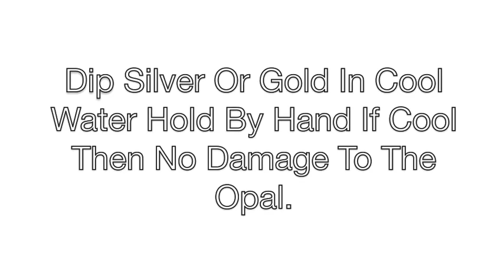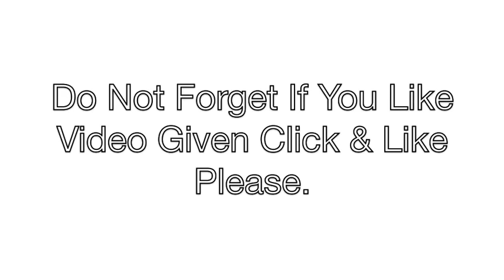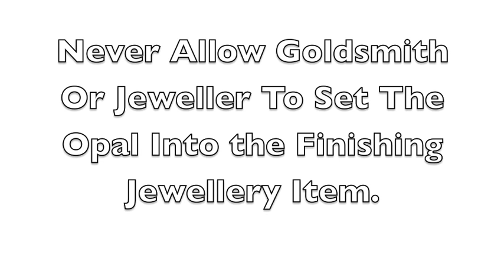Opal Ring - How To Make Opal Jewellery. & Opal Rings.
how to make opal jewellery, guarantee handmade rings, natural opals guaranteed.

Graham 75% savings on natural opal ring 100% ring opal at video graham's better idea for the same opal ring his opal jewelry Channel graham’s same opal and custom designs better saving then you can make in your country, graham all natural opal ring and handmade jewellery. Wow the official Government submission read about graham’s opals, Opal more rarely, specimens contain precious opal.”And these are surely among the most beautiful natural objects on earth, characterized by red/black gems of superlative brilliance.